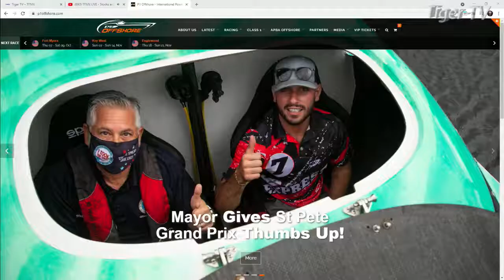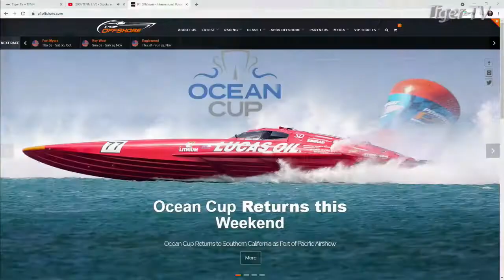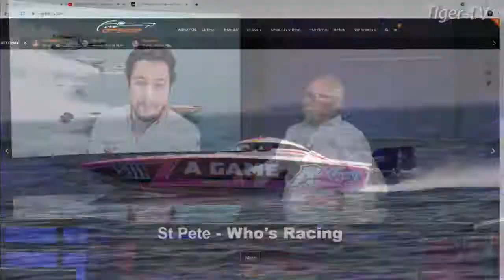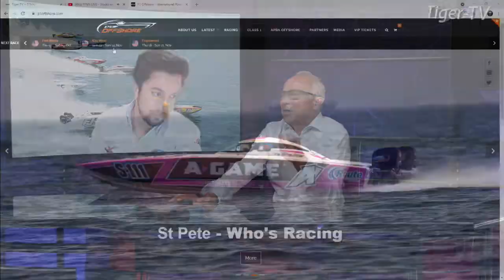St. Pete Happening! Powerboat P1 CEO Azam Rangoonwala on The O'Brien Show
Powerboat P1 is famous for putting on highspeed offshore boat racing, and in September they brought it to the St. Pete Pier. What's not to love about highspeed boat racing? For more info on the company, to see their schedule, or to watch live races,